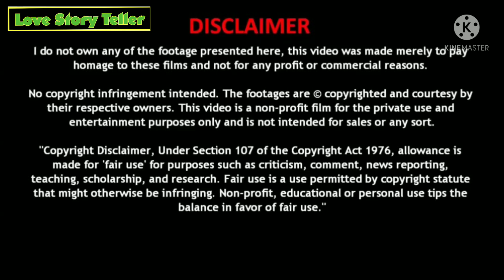I Love Him Wangxian Ep-6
If anybody will have any problem related to any pictures then tell me to remove. I will surely remove the pictures.